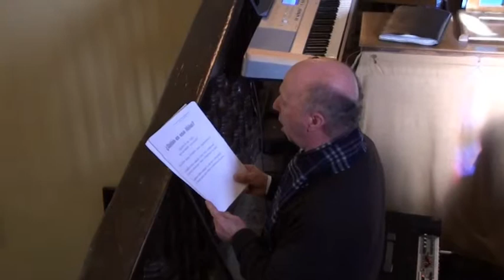CORO LASTRIN Q N 2012-01-07.mpg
Otra canción del CORO LASTRIN